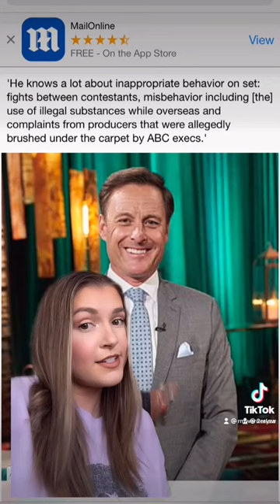Chris Harrison Gets $25 Million Payout To Leave The Bachelor and Keep His Mouth Shut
ABC is paying off Chris Harrison, who hosted The Bachelor for almost 20 years. Harrison stepped away from the franchise after he defended last season's contestant, rachelkirkconnell, over her Antebellum party photos. After being asked to "step away", Harrison hired high-profile attorney Bryan Freedman. Freedman argued to ABC that Harrison had plently of dirt to share about the show's producers and inappropriate behavior on set. ABC ended up paying Harrison a whopping $25 million to walk away quietly. Let us know what you think about his departure in the comments...

RM Warner PLC
8283 North Hayden Road Suite # 229​​​​​​​​​​​​​​
Scottsdale, Arizona 85258